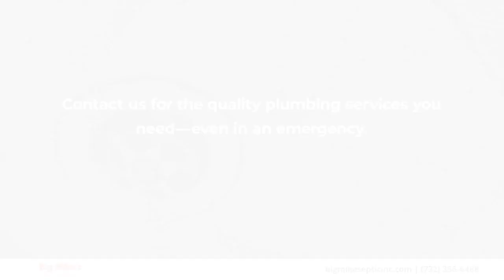Big Mike's Septic & Drain Cleaning Hillsborough New Jersey 08844